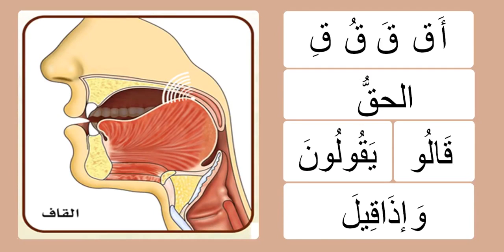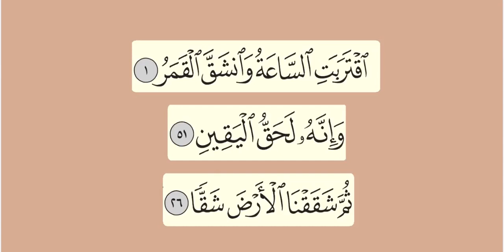Easy Learning Tajweed : Practicing the letter قاف